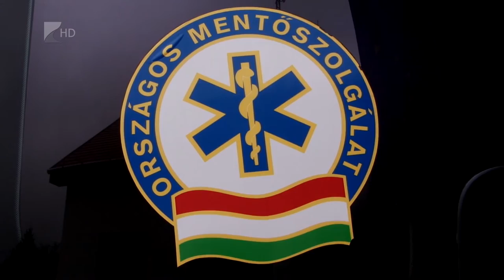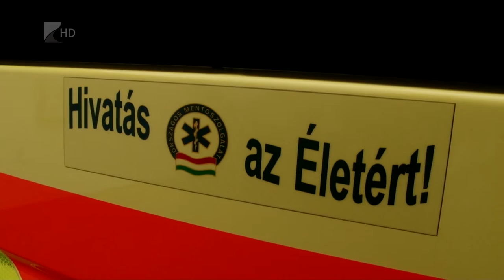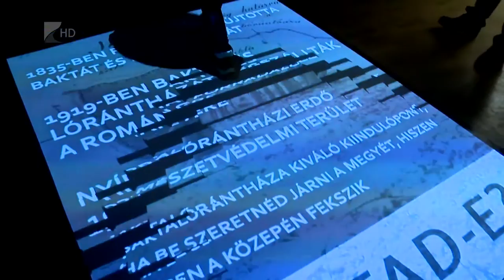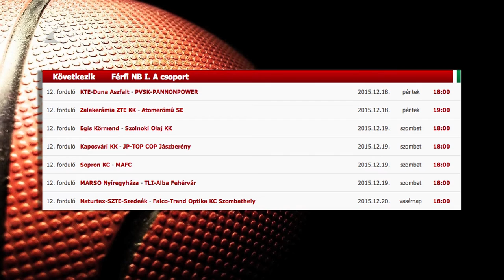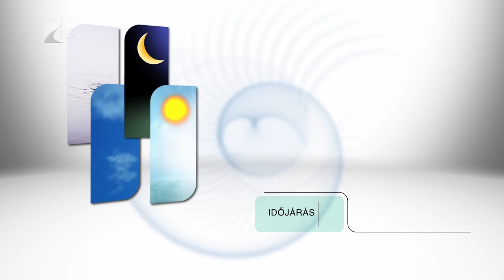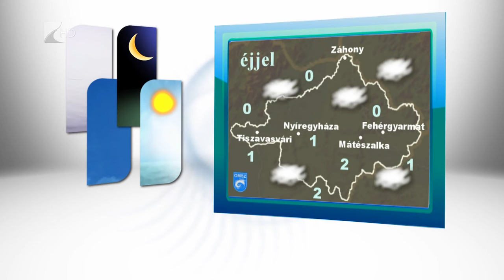Híradó 2015.12.18. - Kölcsey Tv